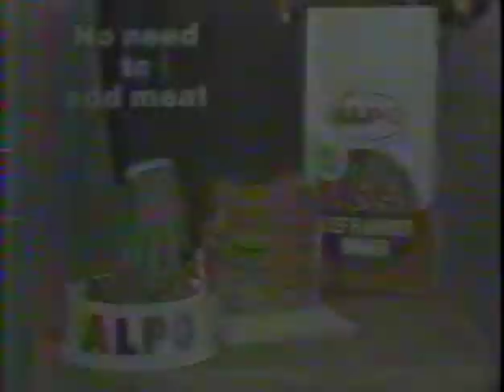1983 Alpo commercial w/ Ed McMahon